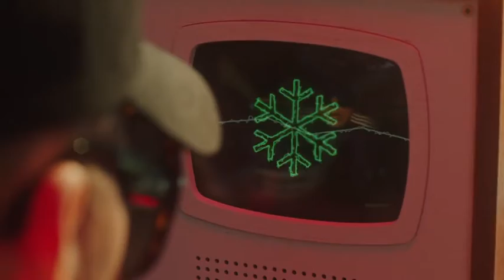SNOW THA PRODUCT - BZRP MUSIC SESSIONS #39 ( ADELANTO)